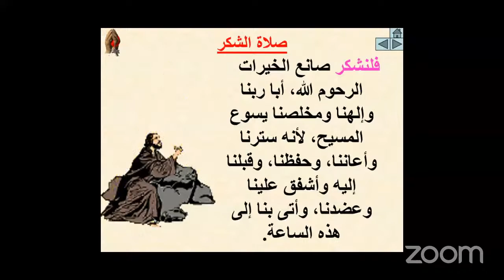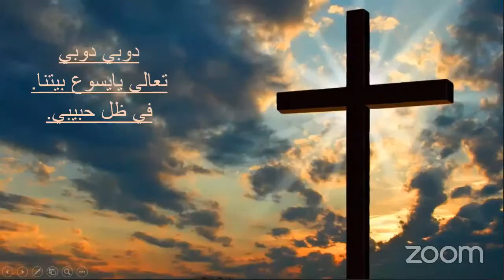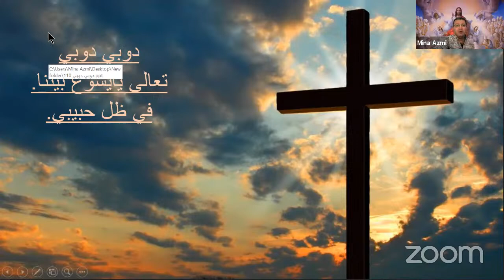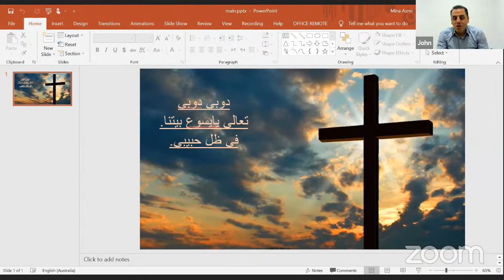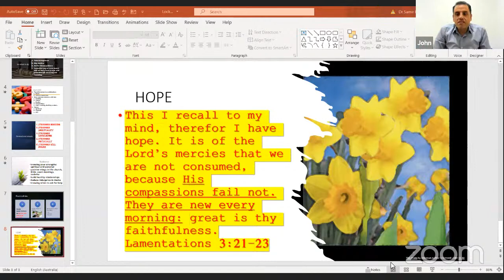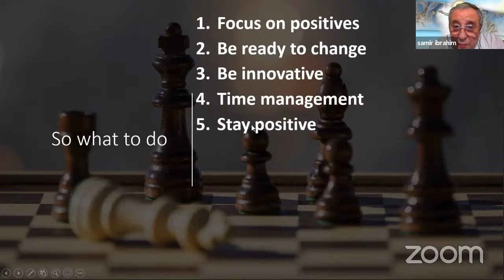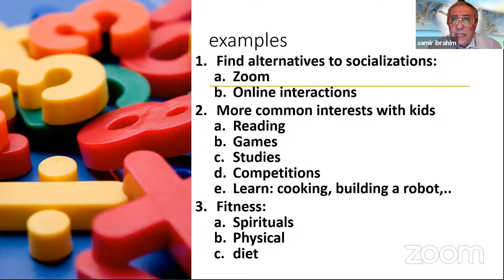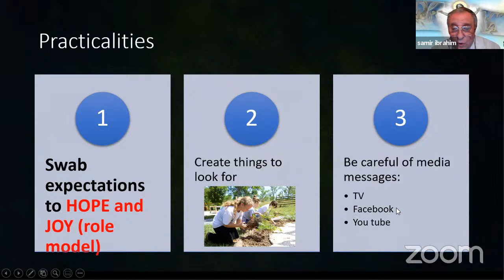Pope Athanasius Family- Friday 24/09/2021